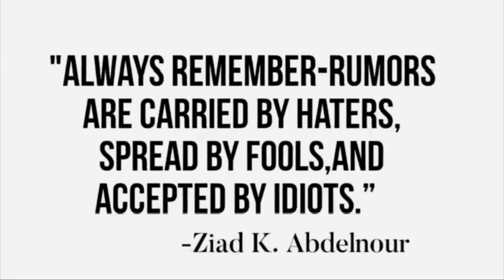Widespread Presence of Counterfeit International Brands in Northern Syria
Chaos has spread across Syria as a result of its 11-year conflict. But one odd and unique element of that chaos is an environment where counterfeits of popular international brands are widespread.VOA's Zana Omer and Sirwan Kajjo have this report-VOA News